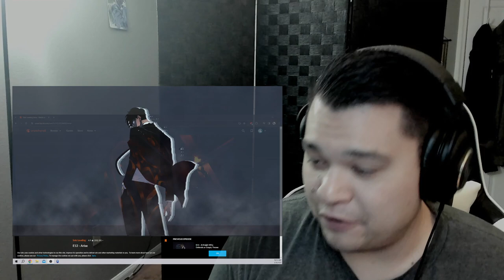Solo Leveling Episode 12 Reaction! Arise, Monarch!